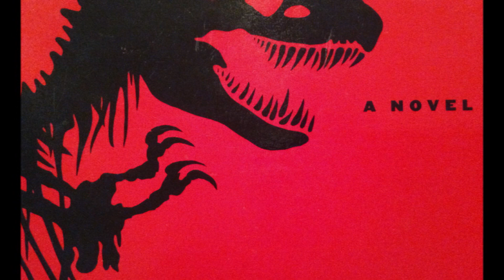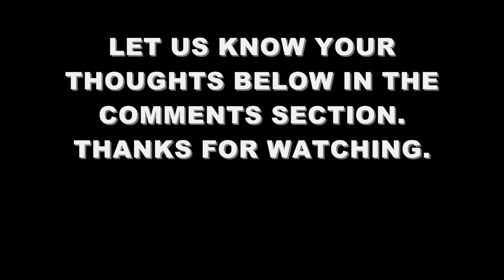Could We Bring Back Titanoboa?